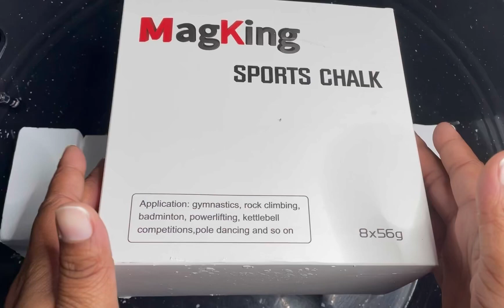ASMR•MagKing 8 Block Crush!•Crunchy!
So this chalk is for people who loves to crush hard chalk and who have the hands for it! I do not have the hands for it and my index finger actually got stuff a few times while crushing this I put It at the end of the video 😭 maybe it’s because I’m so use to soft chalk idk but it has a great sound!

Sorry for the annoying fly in the beginning 😤 tryna steal the spotlight!

2k celebration crush on the way!

Do you have something In mind for me to crush?
YLCN3ZS2EK40?ref_=wl_share

Thanks for stopping by my channel to view me enjoying my hobby of crushing various things!🥰